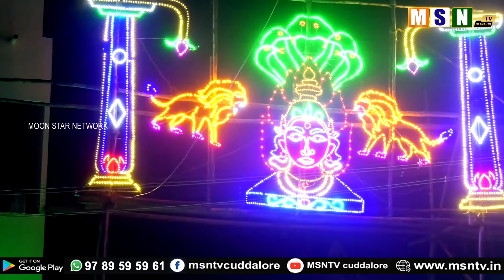கடலூர் வண்டிப்பாளையம் அருள்மிகு ஸ்ரீ எல்லை காளியம்மன் திருக்கோயில் - செடல் மகோற்சவம் Part 2 - 2024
MSN TV - CUDDALORE